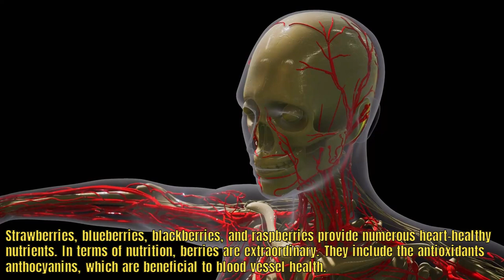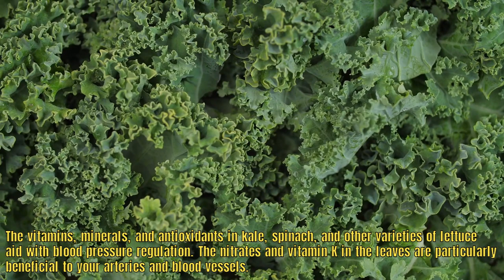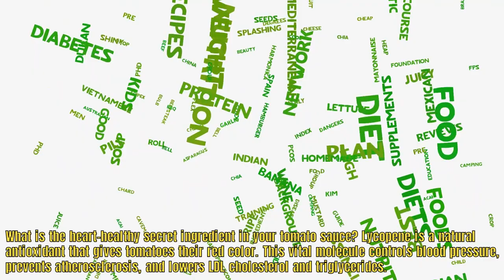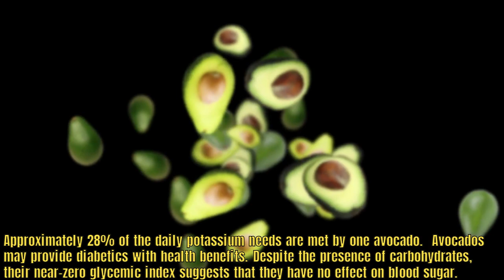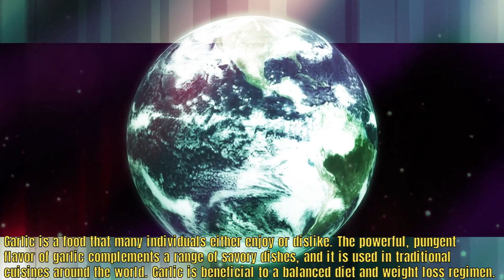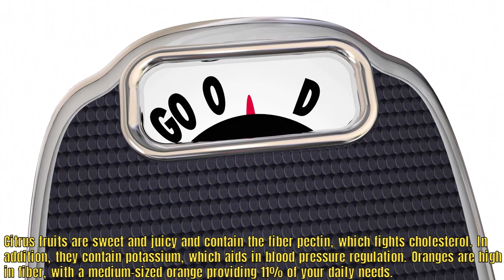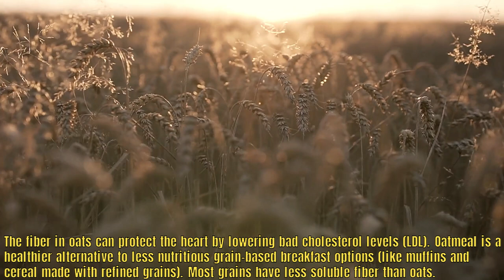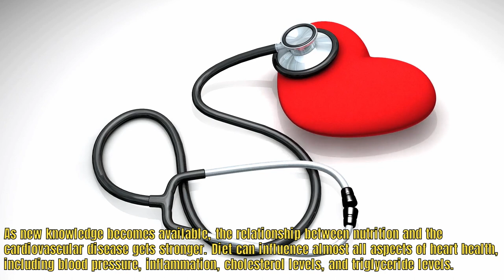These Foods Can Help Unclog Your Arteries & Prevent a Heart Attack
This video will discuss heart-healthy and heart-strengthening foods. According to the CDC, around 650,000 Americans die annually from cardiovascular disease. To minimize risk is to consume a diet rich in heart-healthy foods. The cardiovascular disease risk of people who mainly consumed fruits, vegetables, whole grains, nuts, and legumes and less red or processed meat and sugar-sweetened beverages was up to 20% lower, according to a study published in 2020.

 We are attempting to offer accurate, reliable, precise, and detailed information.
Since we lack a valid license, you should confirm with a qualified professional for your medical needs.